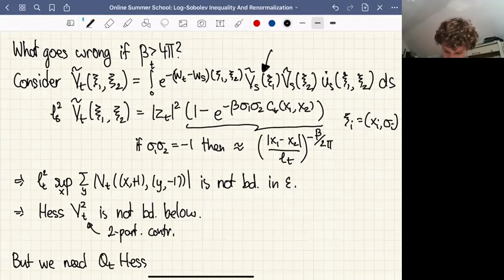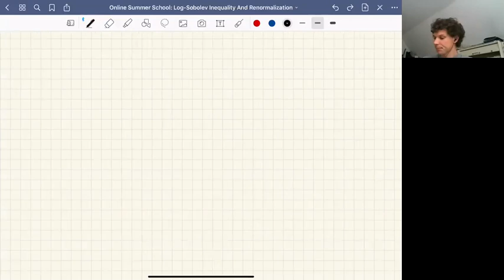Roland Bauerschmidt: Lecture #4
This is a final lecture on "Log-Sobolev inequality and the renormalisation group" by Dr. Roland Bauerschmidt.